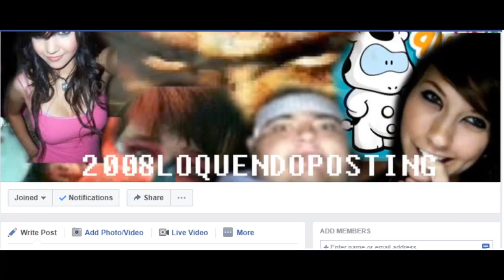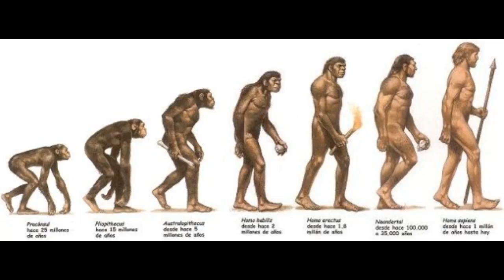Origen del meme demen una chela